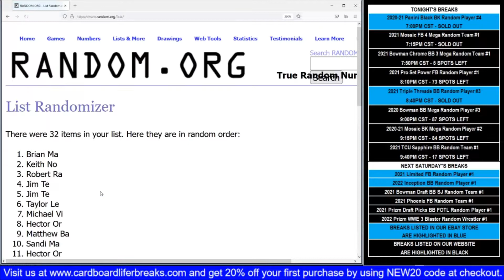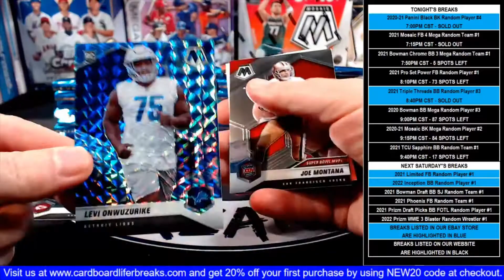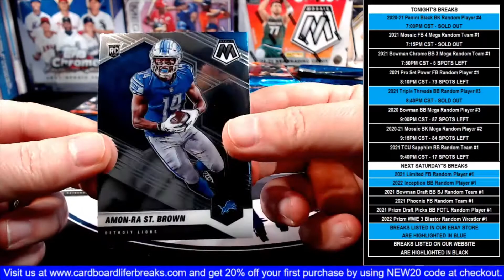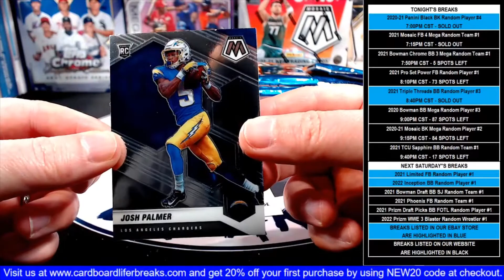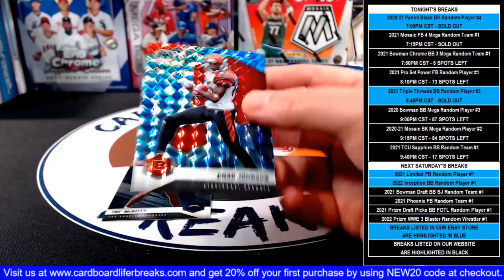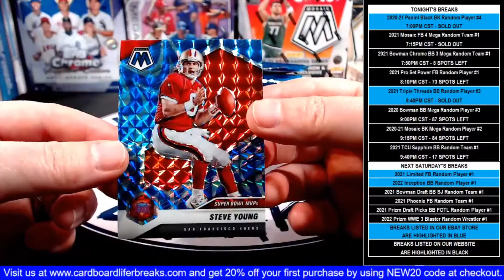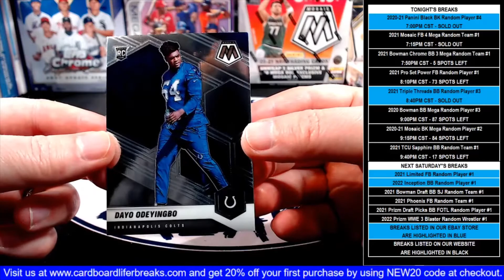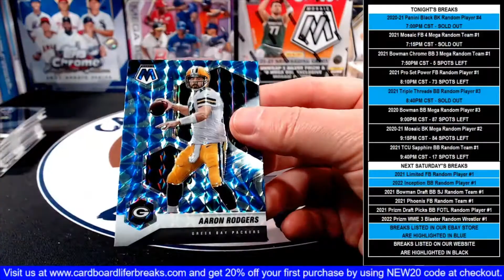2021 Mosaic Football 4-23-2022 Website Random Team 4 Mega Box Break #1